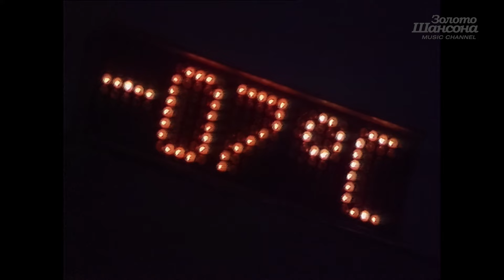Александр РОЗЕНБАУМ - Покажите мне Москву [Official Video] HD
🎹 Представляем на канале  @ЗолотоШансона  видеоклип на песню "Александр РОЗЕНБАУМ - Покажите мне Москву"